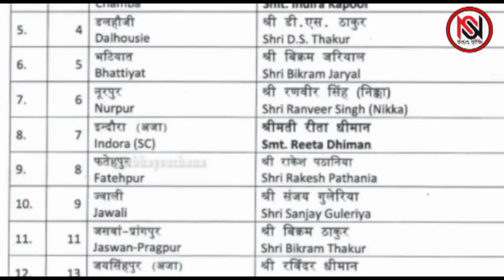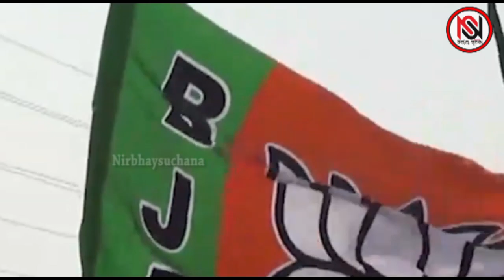୨୪ ନିର୍ବାଚନ ବିଜେପିରେ ଫାଟ ଆରମ୍ଭ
୨୪ ନିର୍ବାଚନ ବିଜେପିରେ ଫାଟ ଆରମ୍ଭ